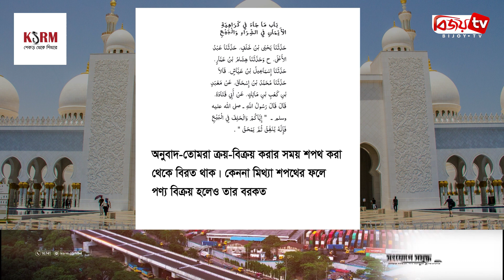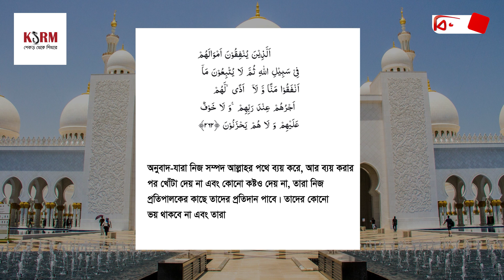কিয়ামতের দিন যে ৩ ব্যক্তির দিকে তাকাবেন না আল্লাহ | Bijoy TV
কিয়ামত সত্য। কিয়ামতের দিন হাশরের ময়দানে সবাই একত্রিত হবে। যারা বিচারে পাস করবে আল্লাহর অনুগ্রহে তারা জান্নাতে যাবে। আর বিচার শেষেও যাদের পাপের পাল্লা ভারী থাকবে, তাদের পরিণতি হবে জাহান্নাম। তবে, কিয়ামতের দিন একদল লোক থাকবে, যাদের সঙ্গে আল্লাহ সেদিন কোনো কথা বলবেন না। এমনকি, তাদের দিকে ফিরেও তাকাবেন না।
কিয়ামতের দিন আল্লাহ তাআলা তিন ব্যক্তির সঙ্গে কথা তো বলবেনই না বরং তাদের দিকে তাকিয়েও দেখবেন না। এমনকি তিনি তাদের গুনাহ থেকে পবিত্র করবেন না। ফলে তাদের জন্য রয়েছে কষ্টদায়ক শাস্তি।
তারা হলো… ১. যে ব্যক্তি টাখনুর নিচে ঝুলিয়ে কাপড় পরে। ২. যে ব্যক্তি মিথ্যা কসম খেয়ে ব্যবসার পণ্য বিক্রি করে। ৩. যে ব্যক্তি কারো উপকার করে আবার খোঁটা দেয়।
টাখনুর নিচে কাপড় পরিধান কবিরা গুনাহ
রাসুল সা. হাদিসে টাখনুর নিচে কাপড় পরিধান করা বিষয়ে সতর্ক করেছেন। হজরত আবু হুরায়রা (রা.) থেকে বর্ণিত, রাসুল সা. বলেন, ‘লুঙ্গির যে অংশ টাখনুর নিচে থাকবে তা আগুনে প্রজ্জলিত হবে।’ (বুখারি)
মিথ্যা কথা বলে পণ্য বিক্রি হারাম
যে ব্যক্তি মিথ্যা কসম খেয়ে ব্যবসার পণ্য বিক্রি করে তার দিকেও বিচার দিবসে আল্লাহ তাকাবেন না। রাসুল সা. বলেছেন, তোমরা ক্রয়-বিক্রয় করার সময় শপথ করা থেকে বিরত থাক। কেননা মিথ্যা শপথের ফলে পণ্য বিক্রয় হলেও তার বরকত নষ্ট হয়ে যায়। (ইবনে মাজাহ ২২০৯, মুসলিম ১৬০৭, নাসাঈ ৪৪৬০)
খোঁটা দেয়া কবিরা গুনাহ
খোঁটা দেয়ার কারণেও আল্লাহর ক্রোধের সম্মুখীন হতে হবে। পবিত্র কোরআনে মহান আল্লাহ বলেন, ‘যারা নিজ সম্পদ আল্লাহর পথে ব্যয় করে, আর ব্যয় করার পর খোঁটা দেয় না এবং কোনো কষ্টও দেয় না, তারা নিজ প্রতিপালকের কাছে তাদের প্রতিদান পাবে। তাদের কোনো ভয় থাকবে না এবং তারা দুঃখিতও হবে না।’(সুরা বাকারা, আয়াত  : ২৬২)